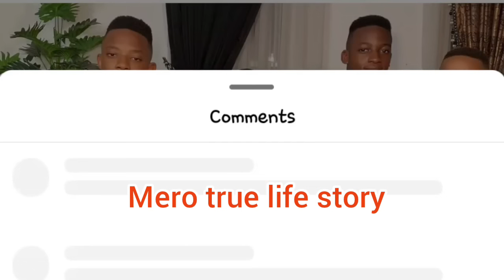YUL EDOCHIE IN TEARS AS HIS SON KARL EDOCHIE REPLIED TO JUDY AUSTIN SON PICTURES